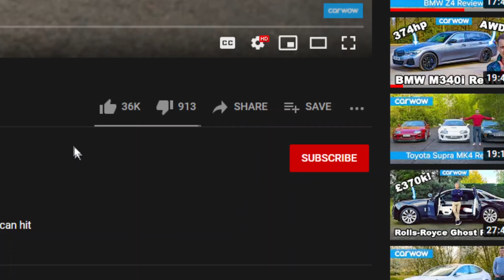Kesilapan ORANG-orang MUDA [Kewangan] Dalam membuat plan kewangan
Masa muda-muda ni lah orang paling banyak buat silap kewangan. Beli kereta mahal, belanja sakan, dan kumpul hutang. Lepas umur 30 tahun barulah nak start fikir pasal finance. Belum terlambat lagi, tapi kan elok kalau korang tak buat silap-silap in the first place? Dalam video ini, saya akan share tiga silap kewangan yang selalu dibuat oleh orang muda